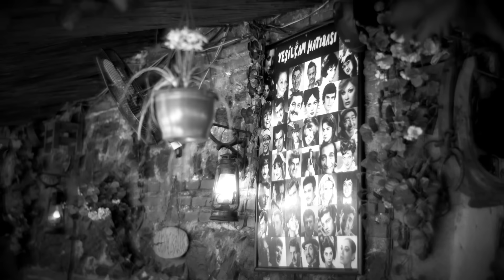Ayçin Asan & Kubilay Karça - Sen miydin sevgilimi çalan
Sen miydin sevgilimi çalan
Anladım ki dostluklar yalan
Sen olamazsın bu canımı acıtan,
Beni sırtımdan vuran…

Ben miydim seni böyle yakan
Sevdiğine kem gözle bakan
Bilmiyordum onun senle olduğunu
Nasıl yaptım sana bunu..

Ben onu delice sevmiştim
Gözlerine cennet demiştim
Bir daha hiçbir gülen göze inanmam
Yıkılırım da inanmam..

Çıkarsızca sevdim ben onu
Böyle mi olacaktı sonu
Sende yandın bu aşkla bak bende yandım
Haketmedik biz bunu..

İlkbaharım kışa döndü
Bu zalimin yüzünden
Dostum senin bir suçun yok
Anlıyorum gözünden

Seni üzgün görmektense
Bu kalbimi yakardım
Öleceğimi bilsem de
Aranızdan çıkardım

Evet sen de ben de yandık
Bir şeytanı melek sandık
Bu hayattan bir ders aldık
İki dost bizbize kaldık

Hadi boşver dostum o utansın, sıhatine…

Düzenleme : Alper Atakan
Elektrik & Akustik Gitarlar : Caner Güneysu
Ud & Cümbüş : Ali Yılmaz
Kayıt : Kutal Kılıç & Can Levent
Mix & Mastering : Tarık Ceran
Studyo : Alper Atakan Studio
Yönetmen : İsa Kurt
Yönetmen yardımcısı : Gürkan Bilir